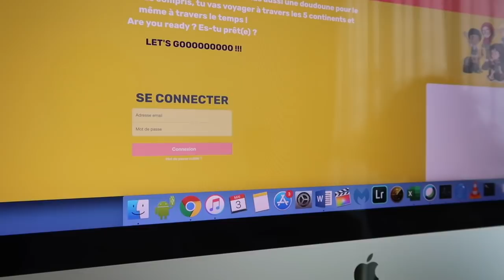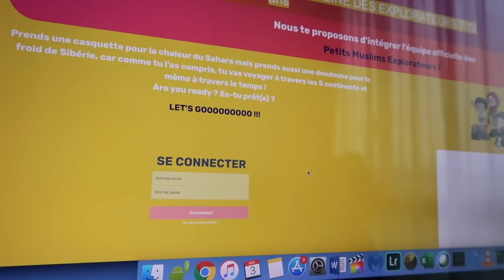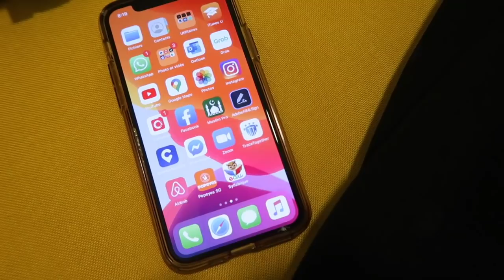RAMADAN VLOG : ACTIVITES AVEC LES ENFANTS, REPAS, RANGEMENT, CORAN ...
2O EUROS DE REDUCTION AVEC LE CODE WITHHASNAB

MON MATERIEL
Ma camera

10 % de remboursement directement sur votre carte de credit